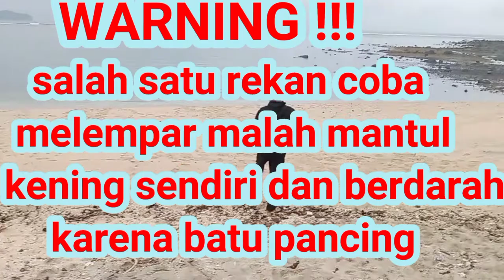🔴cara menggunakan baitcasting terbaru 2022 sougayilang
Cara memakai baitcasting terbaru 2022
supaya batu pancing tidak mantul balik ke kepala pada waktu memakai bait casting
tutorial ini tidak sempurna
karena kekurangan pengetahuan
untuk tambahan lebih detail
bisa mencari masternya di chanel yang lain
bait casting sugoyilang

camera :vivo y20sG
lokasi: pantakli maluk
app editing : vivavideo